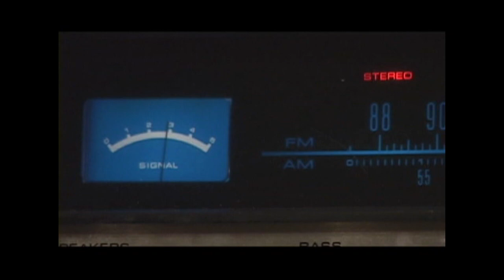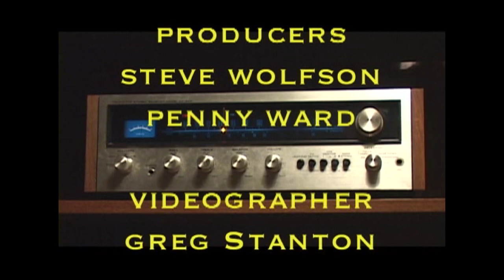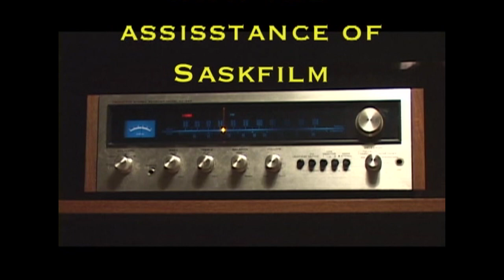The Underground FM Radio Revolution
Howard Hesseman, WKRP Cincinnati, Carl Gottlieb, Jaws screenwriter, and Milan Melvin, aka The Lone Ranger, share memories of Tom Donahue and Underground FM radio in San Francisco and the Los Angeles area. Their stories include music icons from the 60's and 70's including Janis Joplin and Creedence Clearwater Revival.